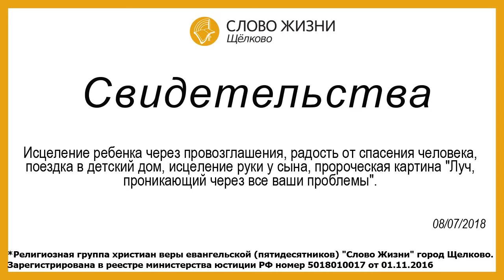08.07.2018, Свидетельства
*Религиозная группа христиан веры евангельской (пятидесятников) "Слово Жизни" город Щелково. В реестре министерства юстиции РФ номер 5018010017 от 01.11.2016